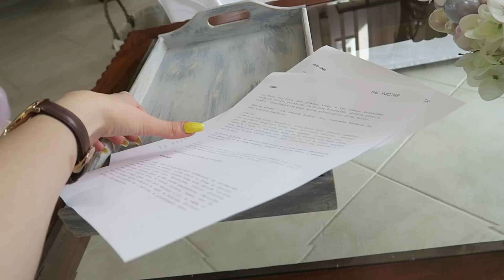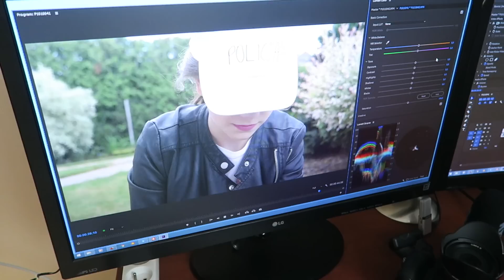VLOG | ZAGRAŁAM W FILMIE!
♥ CZYM NAGRYWAM?
Canon 700D + mikrofon Rode Videomic Pro Rycote / Canon g7x